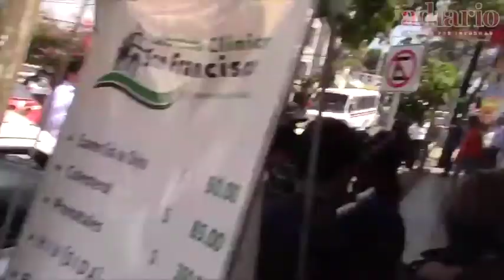Se enfrentan profesores de la sección 22 con agremiados a la sección 59